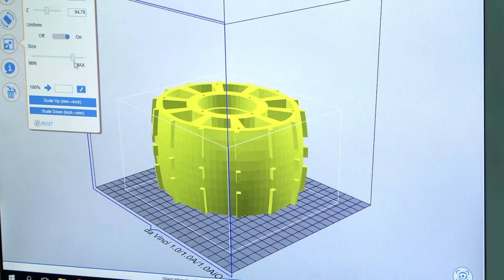Kronike Velike Gorice tjednik 30.04.2016